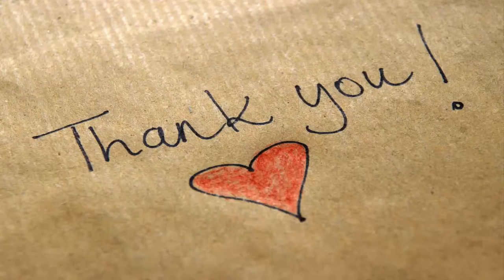The Original Corker - Trump Feud - Daiy News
Last week, when Tennessee Sen. Bob Corker lobbed a rhetorical grenade at President Donald Trump, likening his White House to an “adult daycare center” and expressing public concern that the commander-in-chief was reckless enough to start “World War III,” Washington hands called the comments alarming. And when the president shot back, launching a Twitter rampage against “Liddle Bob” and blaming him for the “horrendous Iran Deal,” they said the burgeoning feud was unprecedented.

It was certainly unusual, but it wasn’t unprecedented.
Fifty years ago, Lyndon Johnson was locked in a bitter feud with another chairman of the Foreign Relations Committee—J. William Fulbright, an Arkansas Democrat who came to doubt both the wisdom of America’s war in Vietnam and LBJ’s fundamental honesty about its cost, scale and outlook.